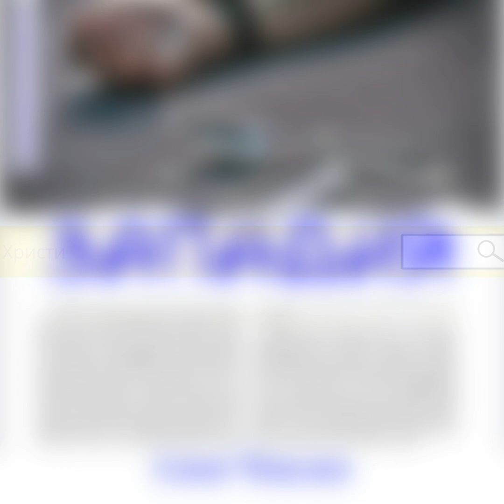Рассказ "Западня Анни" - Елена Чепилка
Альманах “Путь” Ноябрь №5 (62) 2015 г.

Иногда люди задают мне вопрос: "Правда ли то, что ты рассказывала, случилось ли это на самом деле?" Грустно слышать такие вопросы от христиан, каждый день читающих Библию, посещающих богослужения и, наконец, совершающих непостижимое разуму таинство молитвы. Неужели так слаба наша вера, когда мы говорим о чудесах, совершаемых Богом сегодня?! Разве не Он Своим всемогущим Словом сотворил мир и всё, что наполняет его? Разве не наш Бог совершал чудеса для Израиля, выводя его из Египта? Не Его ли силой расступились воды моря, не по Его ли чудодейственной милости на землю опускалась манна, питая израильтян?
Разве мы сомневаемся в чудесах, которые сотворил Иисус? Вспомните исцеленных прокаженных, слепцов у дороги, а также дочь Иаира, сына вдовы и Лазаря, которых воскресил Христос. Если мы этому не верим, то стоит ли называть себя христианами? Бог всегда и вовеки Тот же. Он, совершавший чудеса во времена апостолов, и сейчас среди нас, всё Тот же любящий, нежный и всемогущий. Это Его любовь творит наши судьбы.
Пусть же наша вера крепнет, когда мы слышим свидетельства из жизни людей.